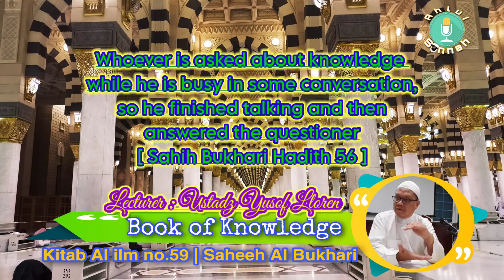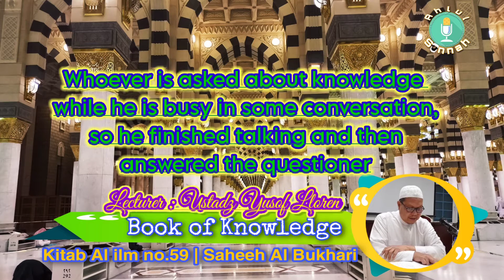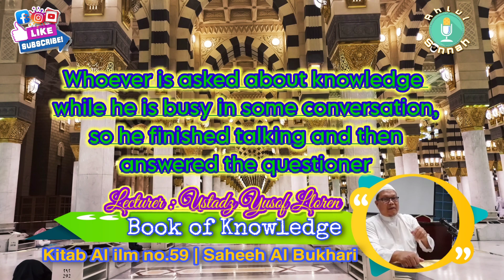Pagiging Obligadong paghahanap Ng kaalaman | Hadith 59 Sahih Bukhari